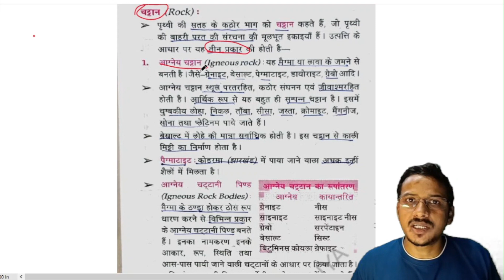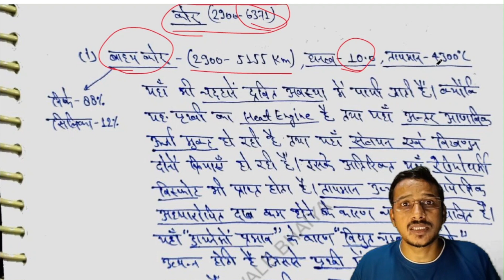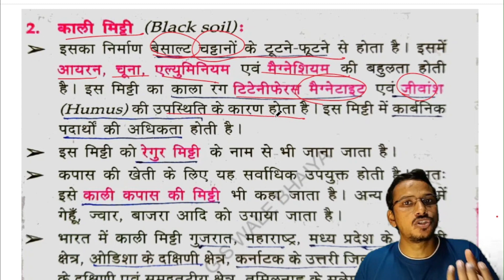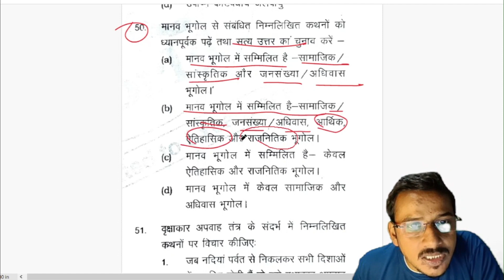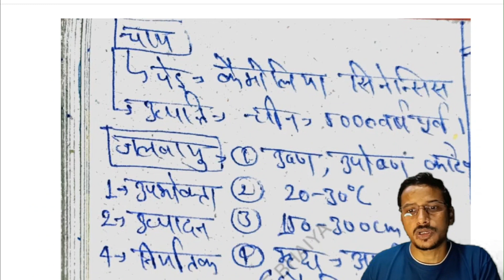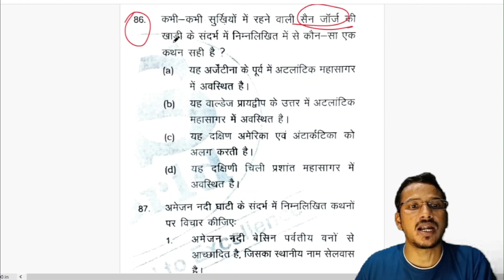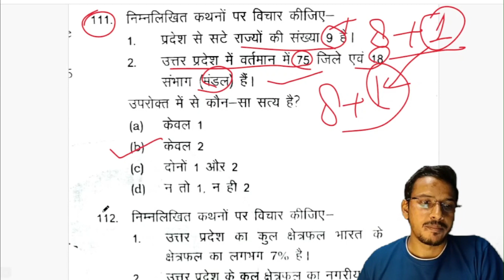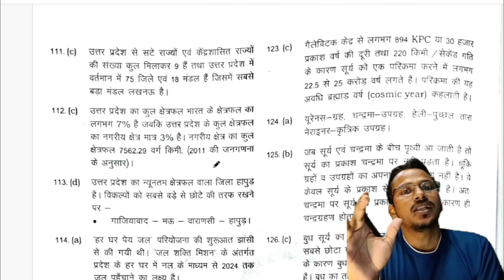Test-4 World Geography UPPCS g_s_wale_bhaiya GS WORLD 10-12 questions यहीं से आएंगे MUST WATCH